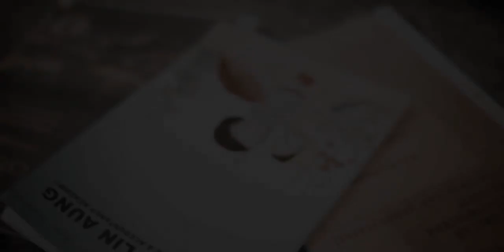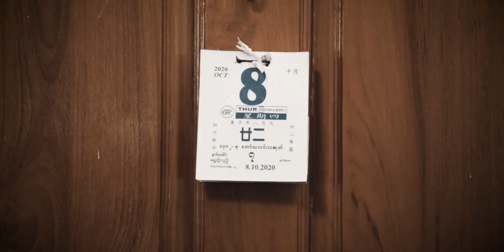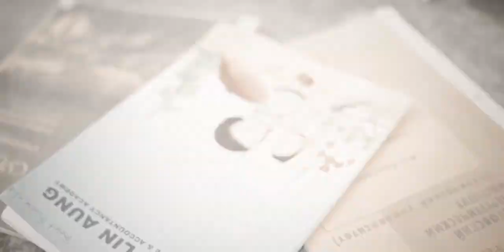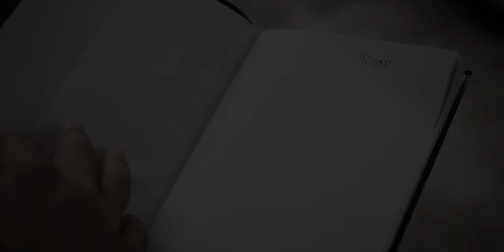Dejavu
Déjà Vu Film OST (Official Capture Video)
Composer : Pyae Sone Hein
Piano & Vocal - Thet Zaw
Script By : Kaung Hsu Thway
Producer : Tin Sein
Executive Producer : T Moe
Moe Thet Tin . Theint Thadar Nwe . Khin Yoon Daywei ,  Chan Chan . Tar Tar . A Ngal Kg
Director Of Photography : Chann Swann
Ass Camera : Htet Aung
Production Manager : Thu Zar Nwe . Ei Po Po Chit
Lighting Operator : Thar Zay Lin Naing / Chit Min Thu
Post Production : Nay Htet    Make Up : Han Thu Thu Htun
Music / Audio : Area Zero Art & Creation
Shooting Transportation : Min Thiha Pro Htoo Myat Aung